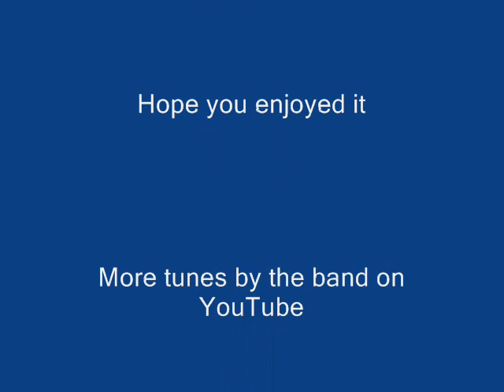CRAZY QUILT - John Green's Snap Syncopators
John Green's Snap Syncopators play Crazy Quilt, a tune from the 1920s.